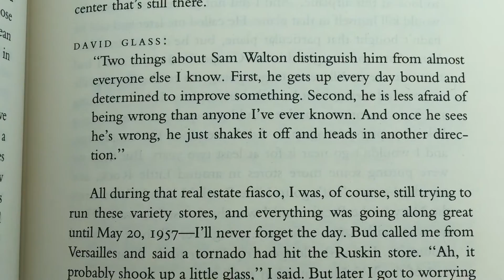Why Should I Read | Sam Walton: Made in America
Want to see my struggle to find a filming location?
Hit me up on Twitter!